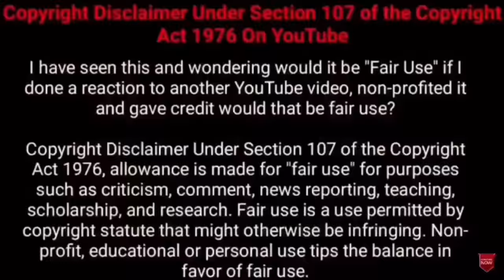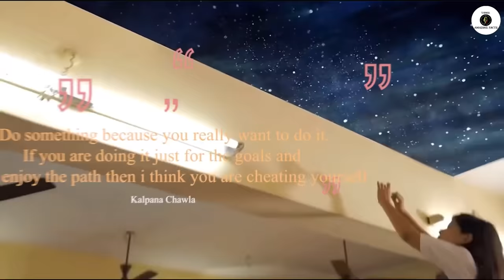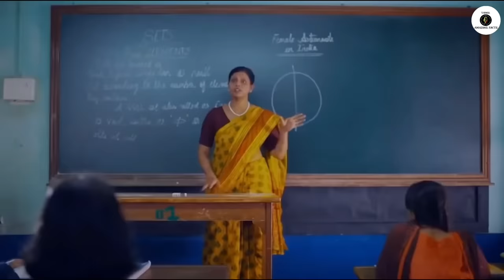நாசா தான் கல்பனா சாவ்லா மரணத்திற்க்கு காரணம் | What Happen To Kalpana Chawla | Tamil Amazing Facts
Tamil Galatta News and minutes mystery of What happen to Kalpana Chawla  amazing videos and info bytes.

Hi friends
     Tamil Galatta News and minutes mystery of Columbia space shuttle accident   in TAMIL AMAZING FACTS.Tamil amazing facts channel is best for educatoinal information in tamil with info bytes knowledge of most Random Facts. Facts in tamil for Last minute of Kalpana Chawla  .Tamil amazing facts is here to educate tamil galatta science facts in tamil and story bytes videos in tamil.